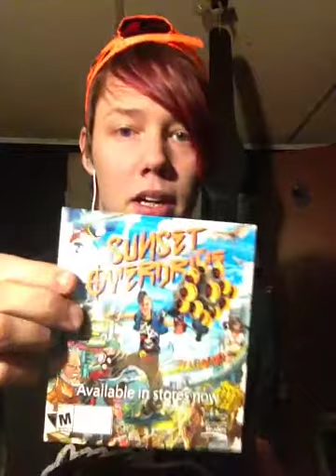My thoughts on HALO the master chief collection so far +black flag giveaway!!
What's up guys hope you enjoy this discussion video about halo and its multiplayer so far after the update. Have a good day!